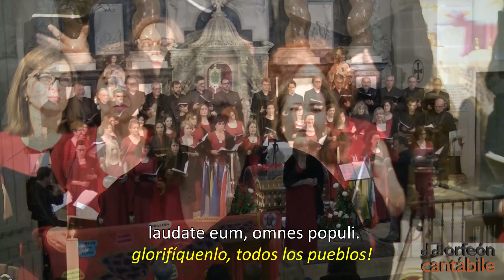LAUDATE DOMINUM. Cristina Carbonell. Orfeón Cantábile. 17/03/2019. Monasterio de Santa Faz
Cristina Carbonell y el Orfeón Cantábile de Alicante interpretaron LAUDATE DOMINUM  de las Vesperae Solennes de Confessore KV 339 de W. A. Mozart en el Concierto del Milagro de La Lágrima ofrecido en el Monasterio Santuario de la Santa Faz de Alicante el 17 de marzo de 2019.
Flautista: Óscar Marco
Pianista: Daniel Catalá
Director: Carlos Catalá